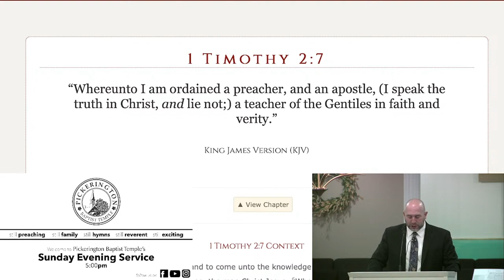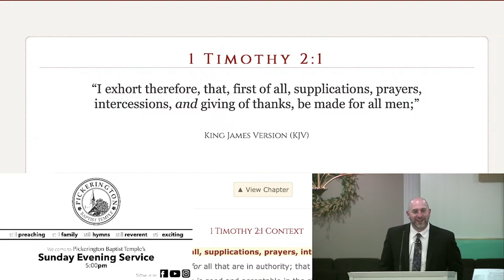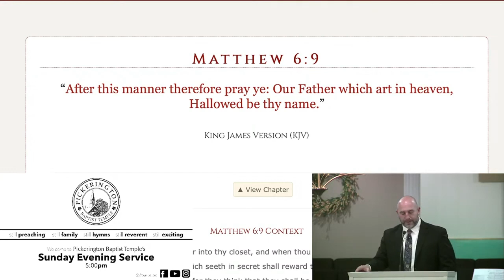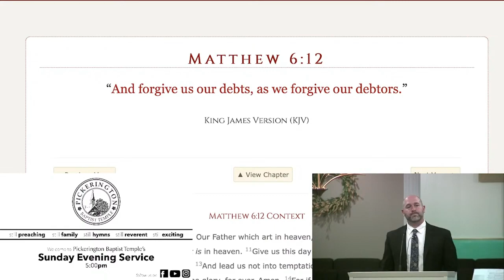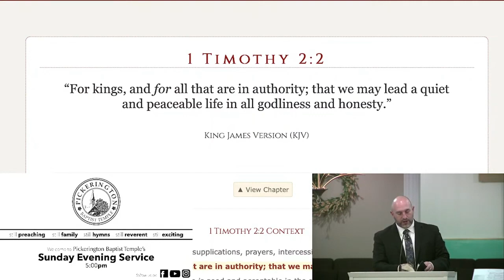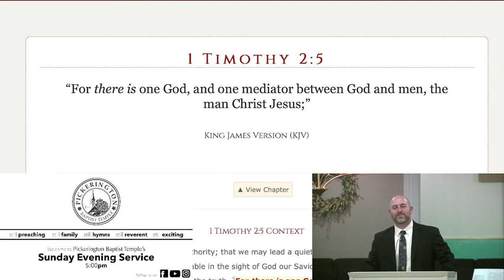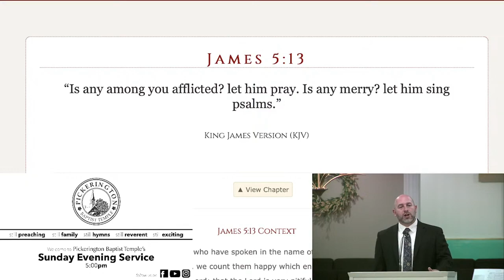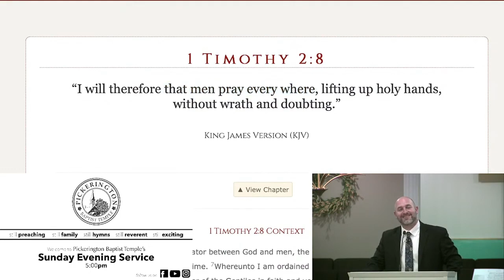Sunday Evening Worship | April 7, 2024 | Sermon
"...that men pray every where..." | 1 Timothy 2:1-8 | Pastor BJ VanAman